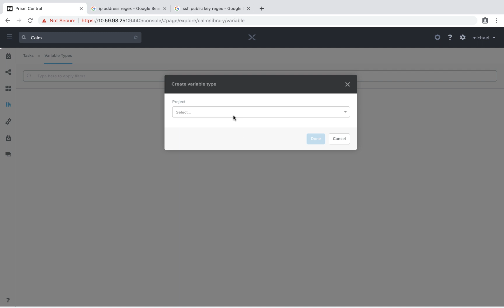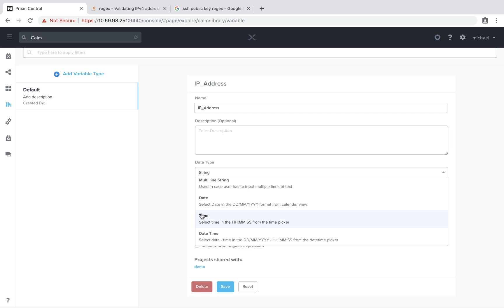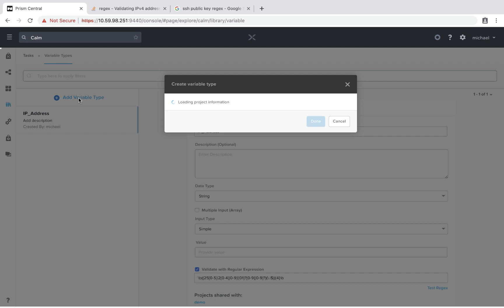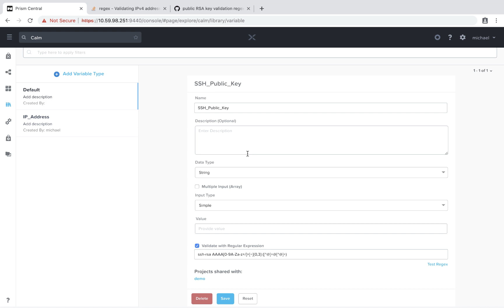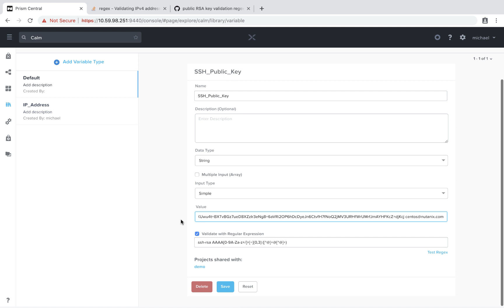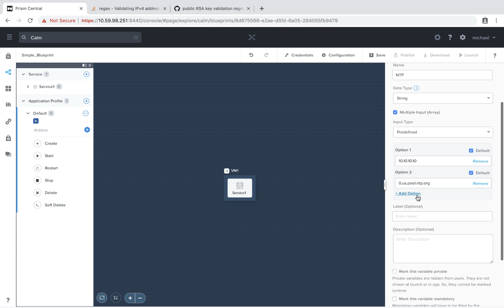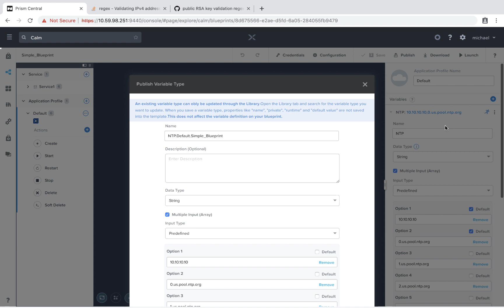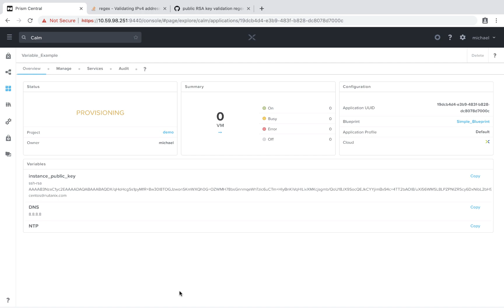Calm in Action: Custom Variables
Nutanix Calm allows you to deploy and manage applications on Public and Private clouds with the click of a button. for more.

In this video, Michael Haigh walks you through configuring custom variables to provide regex validation, multi-select lists, date-time